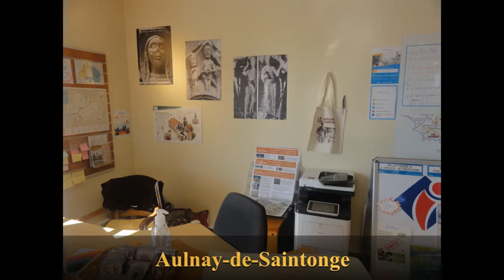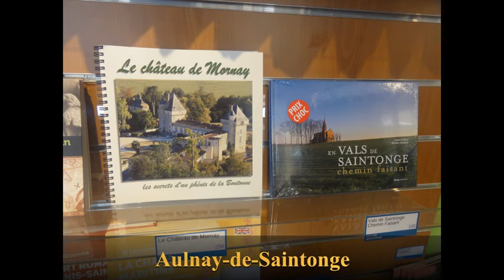Aulnay-de-Saintonge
Connaissez-vous Aulnay-de-Saintonge ?
Sans doute la splendide église Saint Pierre que l'on aperçoit depuis la nationale. N'hésitez pas à faire la visite du jardin médiéval, du temple celtique, du donjon, du colombier... et à poursuivre la visite des vals de Saintonge